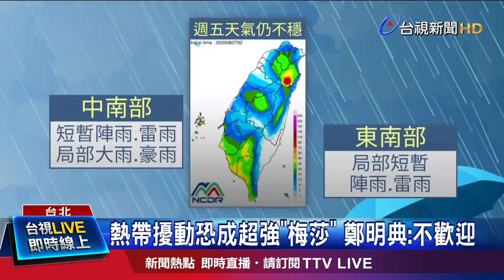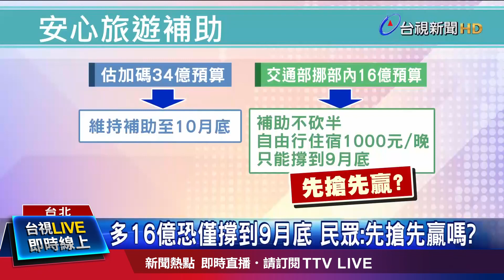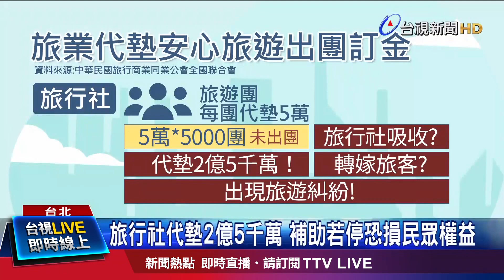雨彈襲北台灣 雙北宜蘭成災【發燒話題】-20200827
(00:00)「雨」神同行轟新北 涉水逛老街民眾慘摔
(01:41)雨炸！北市士林區 兩度發布一級淹水警戒
(03:28)暴雨灌宜大停車場 車主焦急涉水救愛車
(05:06)雨彈狂炸南台灣！ 彰化以南8縣市大雨特報
(07:12)安心旅遊經費將見底 交部挪16億先支應
(09:17)安心旅遊提前喊卡 恐旅行社倒閉上萬人失業